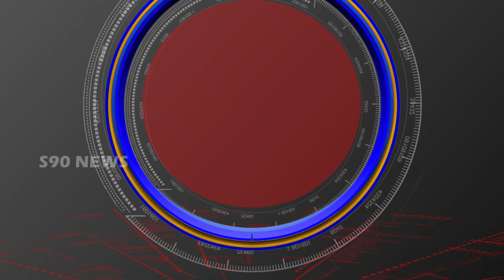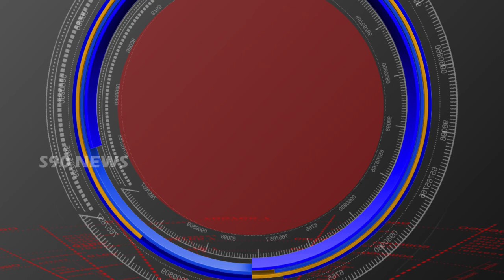HASANPARTHI PHOTO GRAFARS // హాసనపర్తి ఫోటో గ్రాఫర్స్ నూతన కార్యవర్గం // S90 NEWS CHANNEL